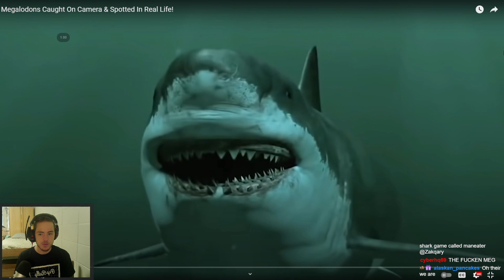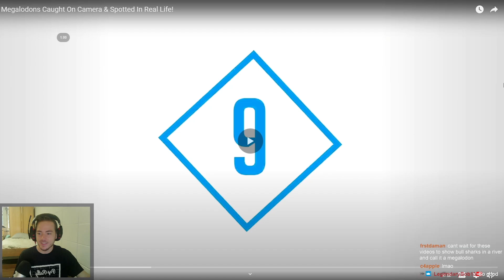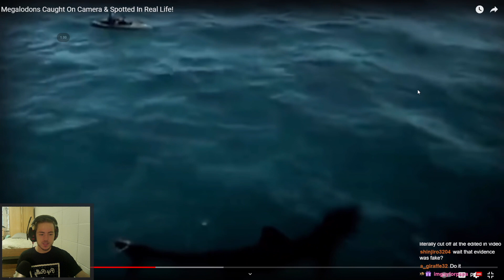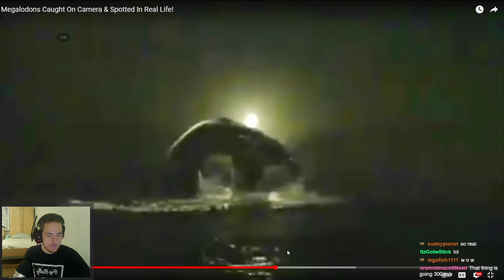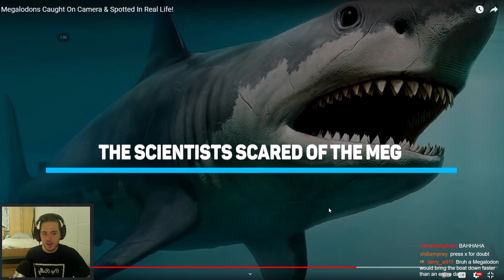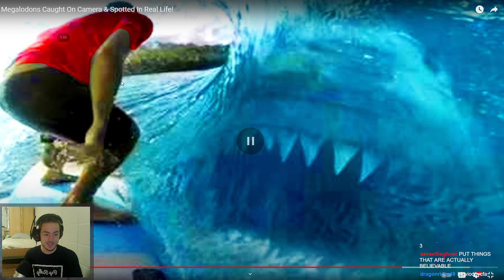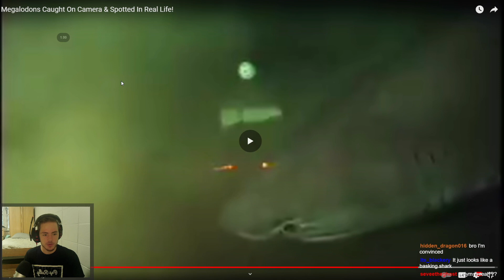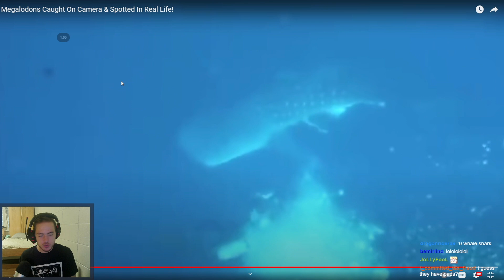Fish Biologist reacts to "Megalodon on Camera"